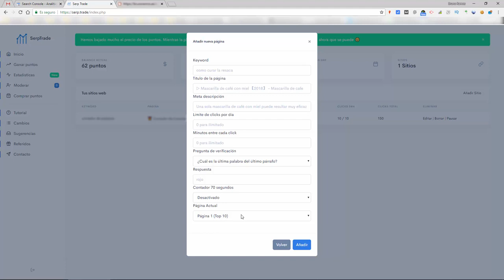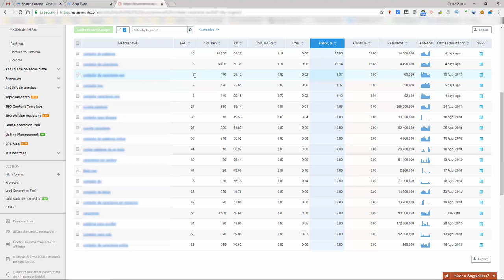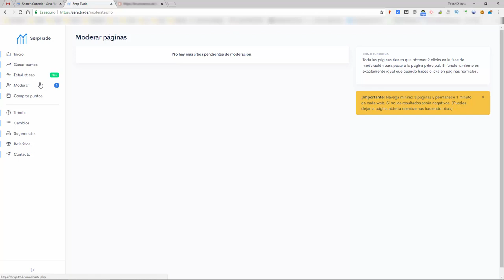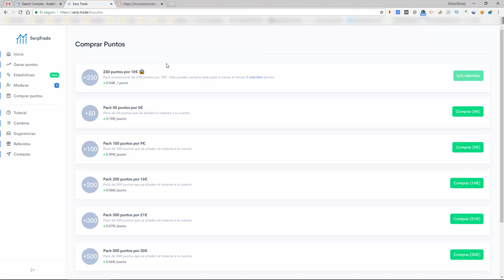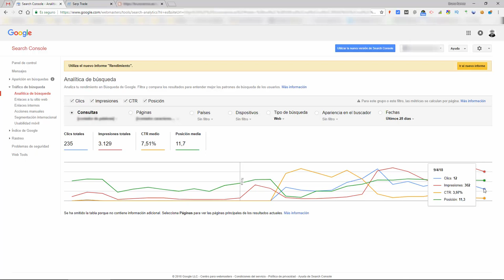Serp.Trade. Manipula el CTR [GRATIS] Y Mejorar el Posicionamiento Web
🔥 Con Serp Trade puedes enviar visitas reales y GRATIS a tu web desde Google para mejorar su posicionamiento RÁPIDAMENTE. Crea tu cuenta YA ➡️

Después de 19 días, esta página ha pasado de la posición 17  a la 8 con 184 clics.

Con menos de 100 ya pasó al TOP 10 para la keyword que estoy atacando (una secundaria, la principal está TOP 2), así que los resultados son bastante buenos teniendo en cuenta la competencia de esa key y que no he hecho nada más durante la prueba.

Si buscas opiniones sobre SerpTrade, esta review te sacará de dudas ^^

✔️ ¡SÍGUEME! ✔️